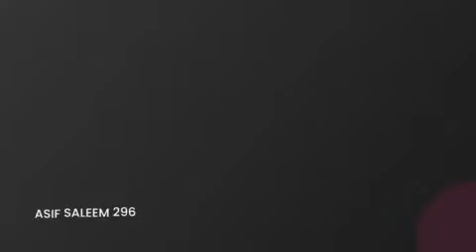Imran Khan Meeting Message Caretaker Prime Minister Economic Decisions Election Commission sanctions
عمران خان ملاقات اور پیغام. بُشریٰ بی بی نگران وزیراعظم معاشی فیصلے . الیکشن کمیشن کی پُھرتیاں پابندیاں